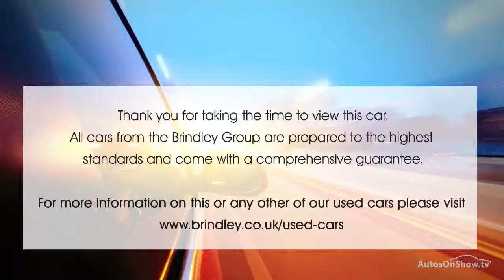CITROEN C3 FIRST ALUMINIUM/SILVER 2010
2010 CITROEN C3 FIRST 5 DOOR HATCHBACK PETROL, in ALUMINIUM/SILVER